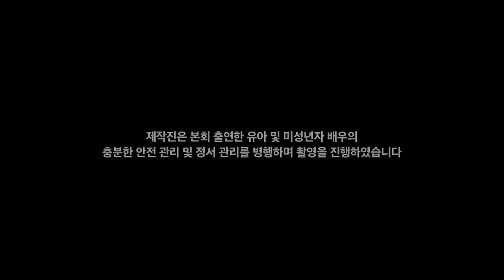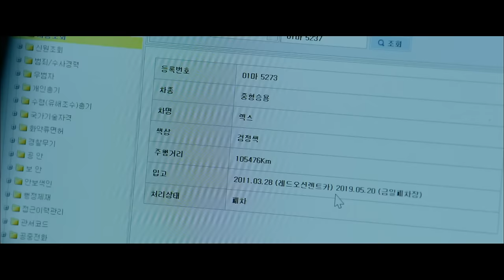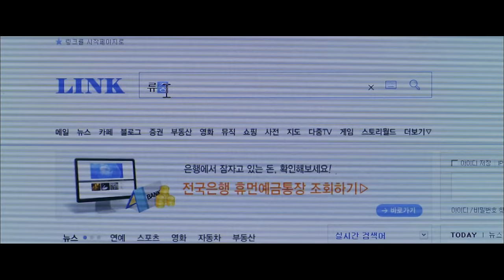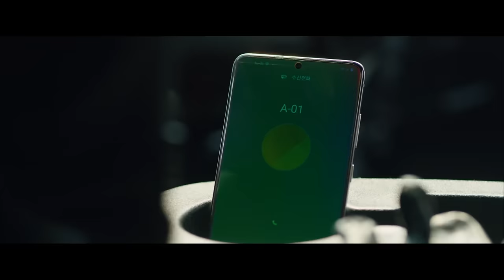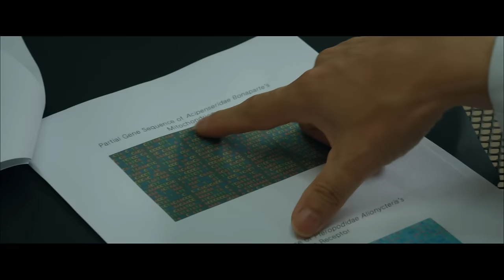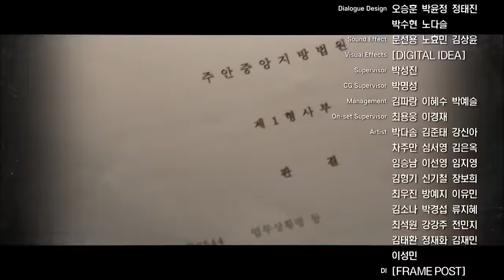[FULL•SUB] L.U.C.A : The Beginning｜Ep.04｜ENG/SPA subbed｜kimraewon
Plot :An elite scientist creating a new living organism to speed up the process of human evolution.
※ Caution: Watch out for mistranslations in Spanish